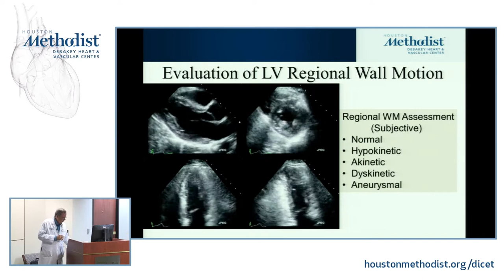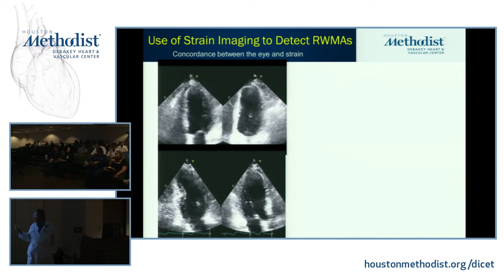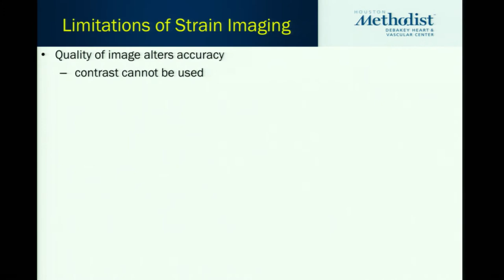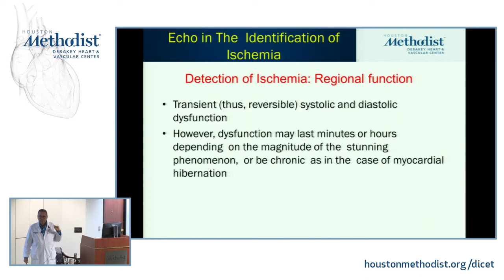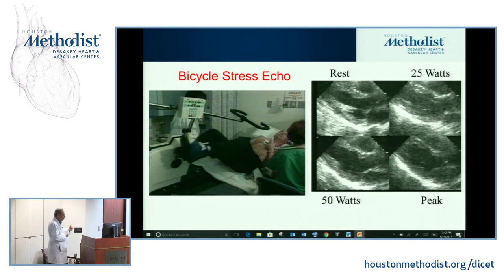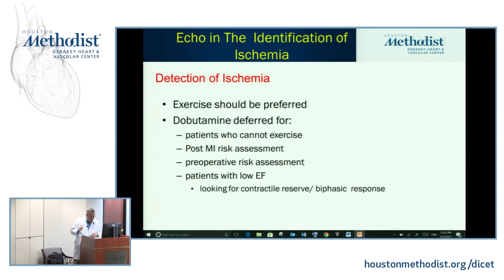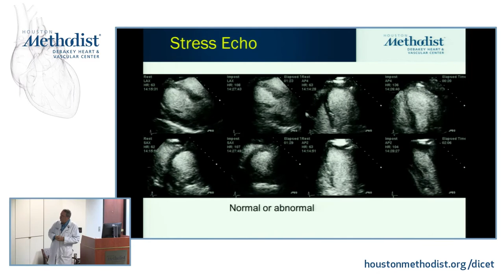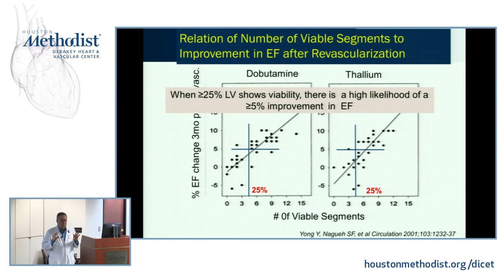Regional Wall Motion & Stress Echo (MIGUEL A QUINONES, MD) December 5, 2017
"Regional Wall Motion & Stress Echo"

Houston Methodist DeBakey Heart & Vascular Center, Multi-Modality Imaging Conference featuring MIGUEL A QUINONES, MD as he discusses "Regional Wall Motion & Stress Echo".

Speaker: MIGUEL A QUINONES, MD